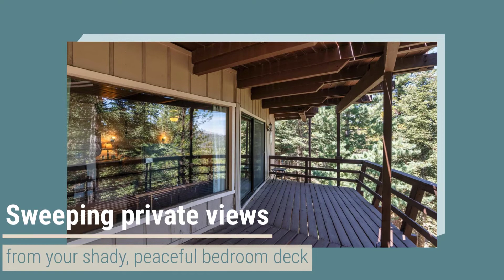Lake Arrowhead View Home for Sale 1080p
What type of view do you want? Panoramic view? Lake view? Mountain view? Golf course view? Forest view?

Got 'em all!

The ultimate private mountain getaway in exclusive Lake Arrowhead, CA. Private lake rights come with this gorgeous prow home in the Arrowhead Woods.

Panoramic views of Lake Arrowhead Country Club Golf Course, mountains, and even Grass Valley Lake views are yours from this 4 story, 3,128 sq. foot Arrowhead Woods home on a 13,050 sq. foot lot!

Welcoming double door entry and foyer lead you to the massive great room with doors opening to deck, towering fireplace, windows that reach more than 2 stories high, gourmet cook's kitchen and spacious loft overlooking the great room, now an office - library.

Home has four bedrooms (including two master suites on separate levels for privacy) and 3 full baths. One bedroom is currently a music room, another an office.

Tons of storage, linen cabinets, huge bottom floor bonus room that can be playroom, bunk room, billiard room or even a classroom!

Master suite is unbelievable and is a whole floor of this home! Master has its own deck, fireplace for wintry nights, sauna, exercise/yoga or dressing area, separate shower, jetted spa tub, walk in cedar-lined closet, sitting area and windows and windows for viewing the magnificent views and snowfall but still total privacy as home sits high on a hill!!

Home includes a newer furnace and water heater, standby generator, his and hers snow blowers, Jenn Air appliances, fenced play area, air conditioning plus fans throughout home, built in book shelves, cabinets and more!

Note that rear property line extends far beyond fence to center of paved access road below.

Best of all home has exclusive lake rights and member only access to Lake Arrowhead and its benefits!

Furniture and furnishings negotiable.